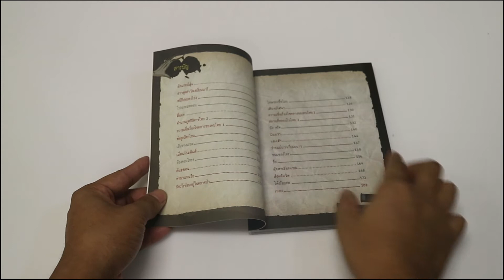แนะนำหนังสือ ผีไทย : ชุด เรื่องผี ๆ รอบโลก (ฉบับการ์ตูน)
หนังสือเล่มนี้จะพาคุณดิ่งสู่บรรยากาศน่าขนลุกผ่านเรื่องราวสยองขวัญและภูต ผี ปีศาจในตำนานของสยามประเทศ ไม่ว่าจะเป็น ตำนานแม่นากพระโขนง ตำนานกระสือ และสาวชุดดำวัดเสมียนนารี ความเชื่อเรื่องโชคลางของคนไทย อาทิ ใครเรียกชื่อตอนกลางคืนห้ามขานรับ และห้ามใส่ชุดสีดำเยี่ยมคนป่วย รวมถึงเรื่องเล่าลึกลับเขย่าขวัญอื่นๆ ที่จะทำให้คุณตื่นเต้น ขวัญผวา จนขนหัวลุก!

🔍 สั่งผ่าน Line : @SE-ED (มีเครื่องหมาย @ อยู่ข้างหน้า) หรือคลิก